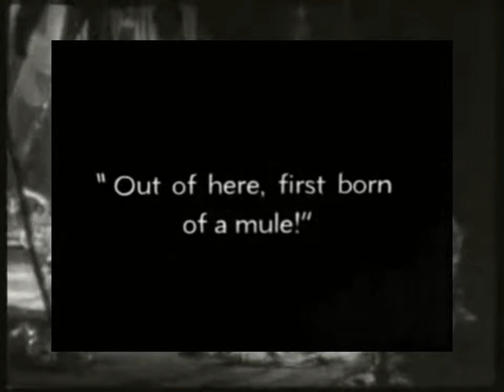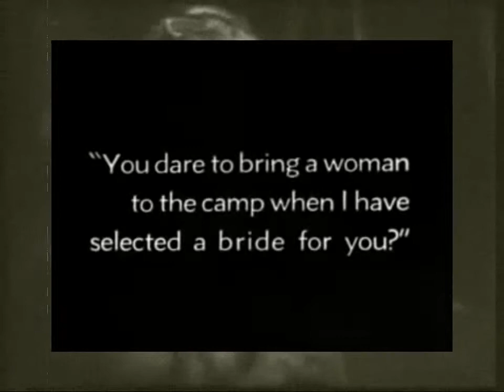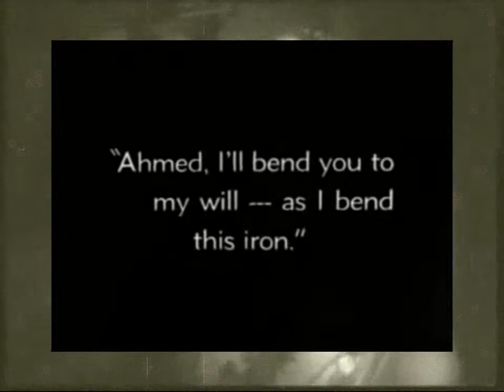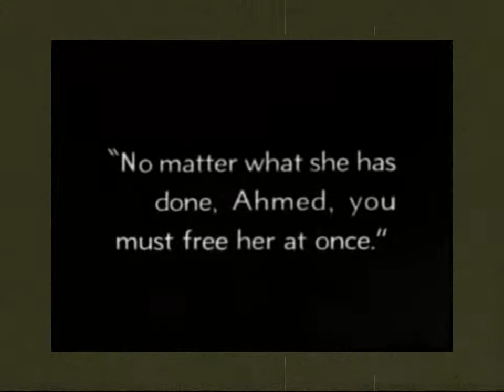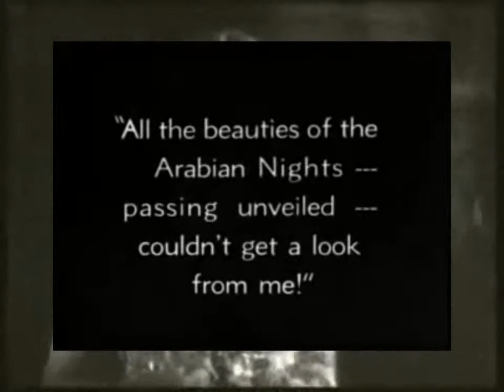Working Men - Mr Cairo